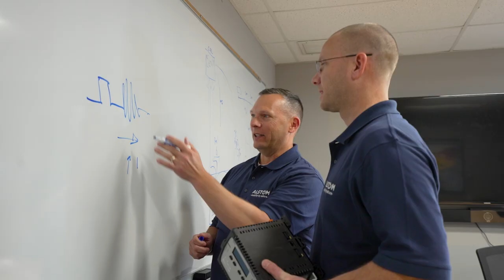Alstom signaling made in the USA by Americans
Learn more about our Alstom signaling operations and our sites across the USA with over 100+ years of experience.